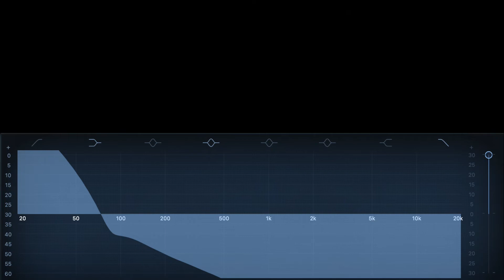Geoff's Subharmonic Bb1 - Eb1/D1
Like i showed, the note that he ends on is right between Eb1 and D1 so i labelled it as Eb/D

let me know if i got anything wrong